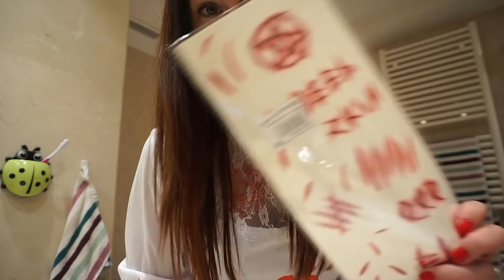Especial Halloween - parte 2 + Bebe patinando + Tarta horror